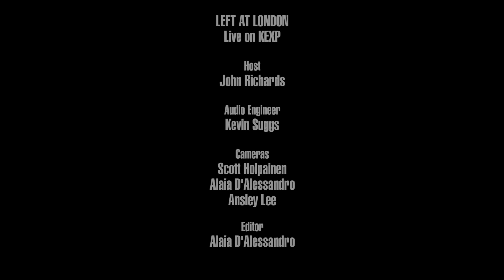Left at London - I Thought You Said (Live on KEXP)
presents Left at London performing "I Thought You Said" live in the KEXP studio. Recorded March 27, 2019.

Host: John Richards
Audio Engineer: Kevin Suggs
Cameras: Alaia D'Alessandro, Scott Holpainen & Ansley Lee
Editor: Alaia D'Alessandro